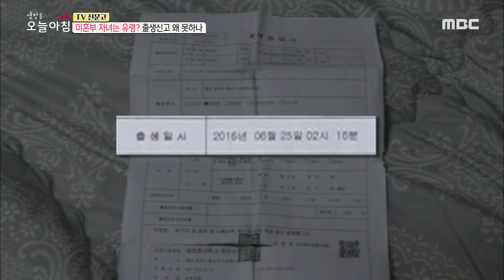[생방송 오늘 아침] 미혼부 자녀는 유령? 출생신고 왜 못하나 20200521